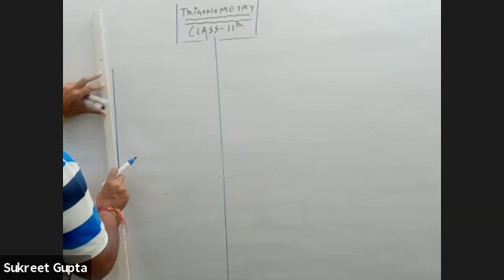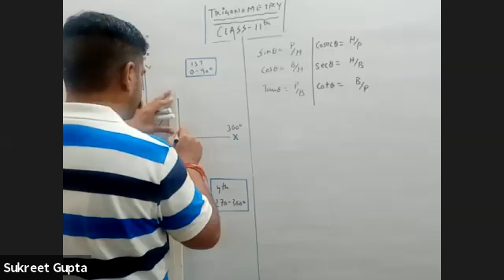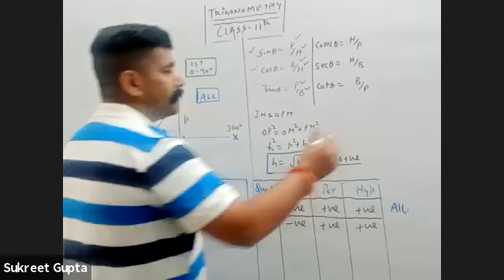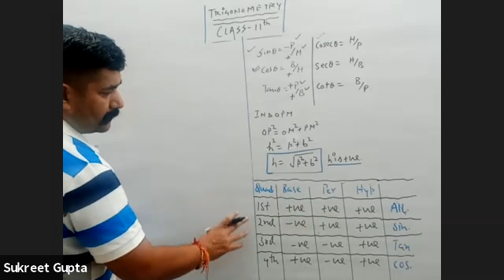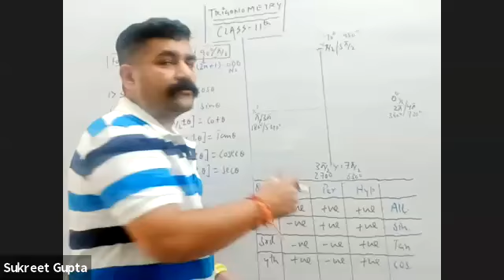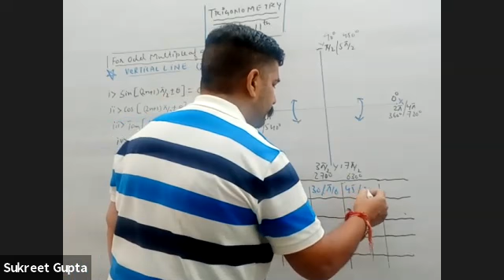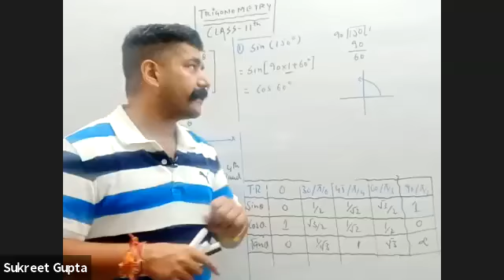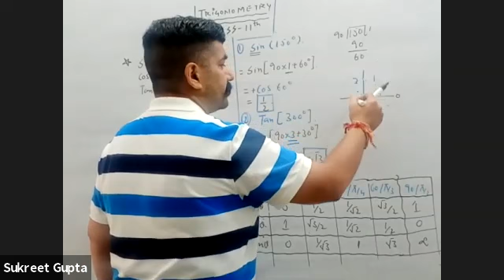AWESOME CONCEPTS ON TRIGONOMETRY 3, FINDING ANY ANGLES BY SUKREET SIR , for NDA/JEE/CDS/SSC/11th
TRIGONOMETRY is a very important topic for  Class 11/12, IIT JEE, NDA By Sukreet Sir | 11th, NDA,JEE Main Math Super Revision | In this session of 11th/NDA maths learn the complete Concept about TRIGONOMETRY  FOR FINDING DIFFERENT ANGLES OF T. RATIOS along with amazing Shortcuts ,which are most important one to know before appearing for the upcoming NDA maths exam 2020. In today’s Session, Sukreet Sir takes you through Basic Concept of  TRIGONOMETRY for Class 11/NDA as it is one of the most important and scoring sessions for the NDA math exam 2020. Sukreet SIr enlightens you with the NDA/JEE mains FUNCTIONS In today's class, Sukreet Sir will talk about “TRIGONOMETRY  ” for NDA and share some preparation tips on how to get good marks in NDA maths exams. Our goal in this session is to introduce some of the NDA Maths most important tRIGONOMETRY CONCEPT AND QUESTIONS that may help students to get good marks in NDA 2020 exam.

SEQUENCE AND SERIES -1
AIRTHMATIC PROGRESSION

BINOMIAL THEOREM QUESTIONS SOLVED PART -2